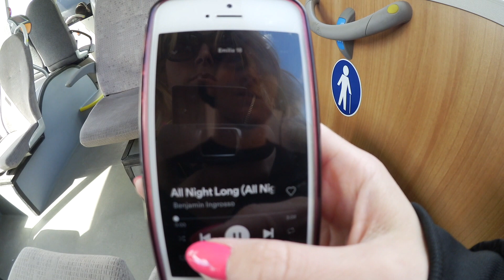ÅTERFALL & ÅNGEST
↓↓↓ INFO ↓↓↓↓↓↓↓↓↓LÄS↓↓↓↓↓↓
Hej. I denna video pratar jag mycket om hur det går. Allt är inte alltid bra och jag hoppas ni förstår det. Ni som inte förstår eller inte orkar med detta kanske inte gillar denna video. Men denna är till er som relaterar. KRAM!

❥Ålder: 24år.
❥Redigeringsprogram: imovie.
❥Kamera: Canon eos 700D
❥VloggKamera: Canon Legria mini